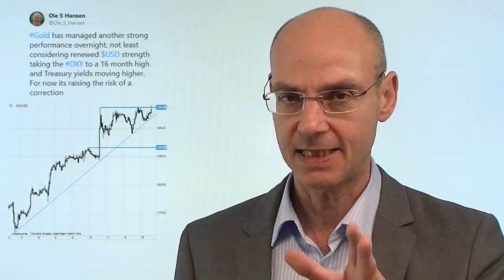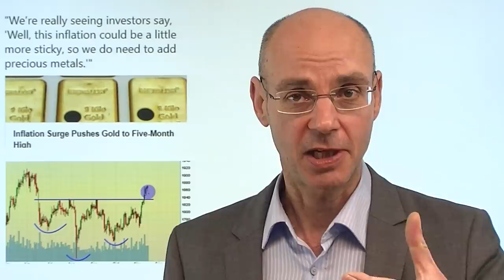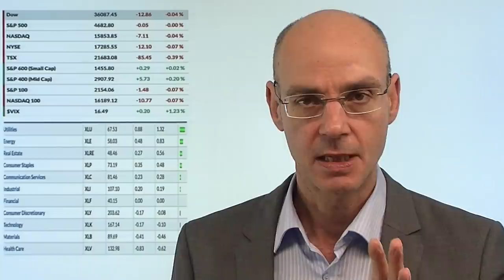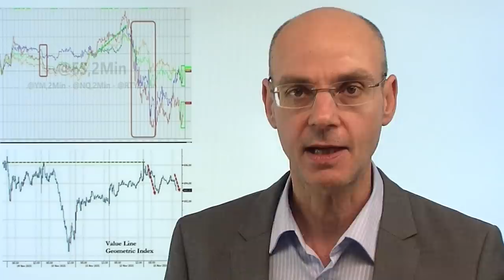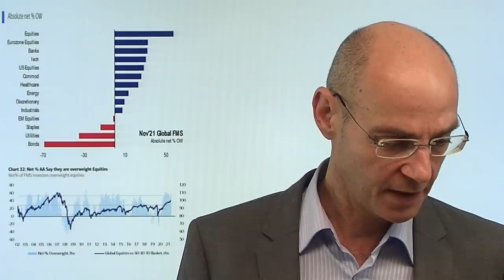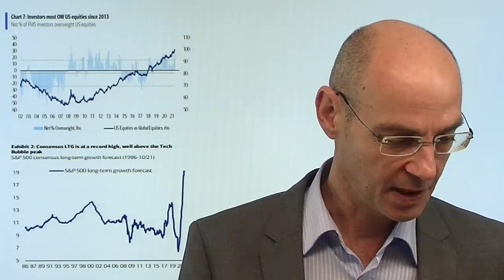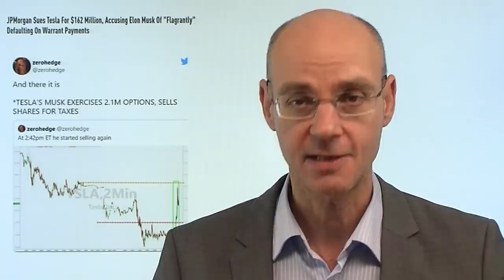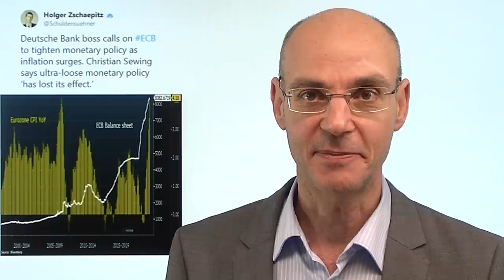Gold, Krypto, Dollar - hinter den Kulissen! Videoausblick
Hinweis aus Video: "Christine Lagarde: Inflation ist höher und dauert länger als erwartet"

Trotz immer weiter steigendem Dollar (Euro-Dollar unter 1,14) bleibt Gold stark - charttechnisch steht das gelbe Edelmetall nun vor einer wegweisenden Entscheidung! Dazu auch weiter steigende US-Renditen - auch hier steht eine Entscheidung an mit einem möglichen Ausbruch nach oben. Kryptowährungen aber werden abverkauft - ist das ein Vorbote für einen risk-off-Modus der Aktienmärkte? Das Verhältnis von Gold zu Bitcoin war in der Vergangenheit jedenfalls ein guter Indikator dafür. Während bei Gold, Dollar, US-Renditen wichtige Richtungsentscheidungen anstehen, blieben die  Aktienmärkte gestern wenig bewegt - aber in Richtung kleiner Verfall am Freitag dürfte Volatilität aufkommen. Heute im Fokus die US-Einzelhandelsumsätze..